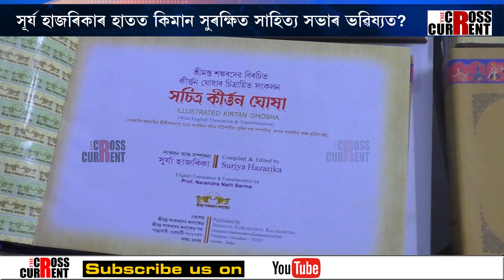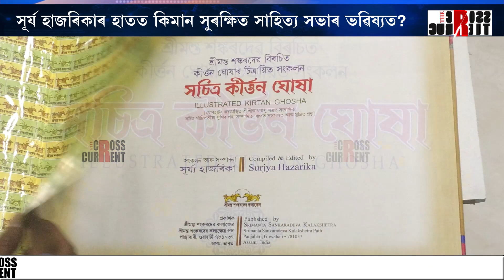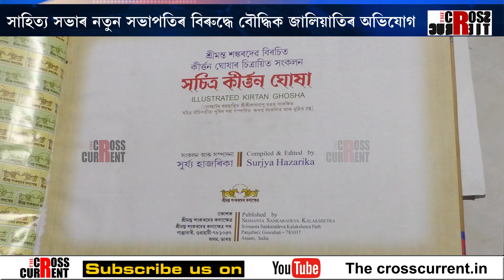সূৰ্য হাজৰিকাৰ হাতত কিমান সুৰক্ষিত সাহিত্য সভাৰ ভৱিষ্যত?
সাহিত্য সভাৰ নতুন সভাপতি সূৰ্য হাজৰিকাৰ বিৰুদ্ধে বৌদ্ধিক জালিয়াতি আৰু প্ৰতাৰণাৰ অভিযোগ। আনৰ কিতাপ নিজৰ নামত প্ৰকাশৰ বিস্ফোৰক অভিযোগ। সূৰ্য হাজৰিকাৰ হাতত কিমান সুৰক্ষিত সাহিত্য সভাৰ ভৱিষ্যত?